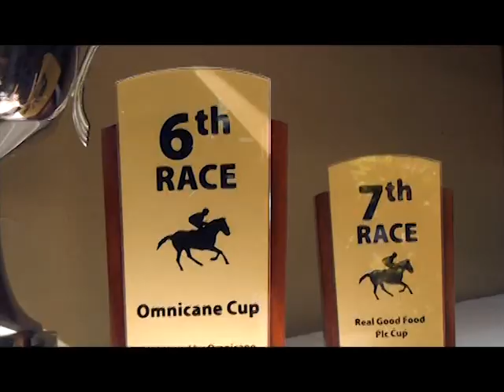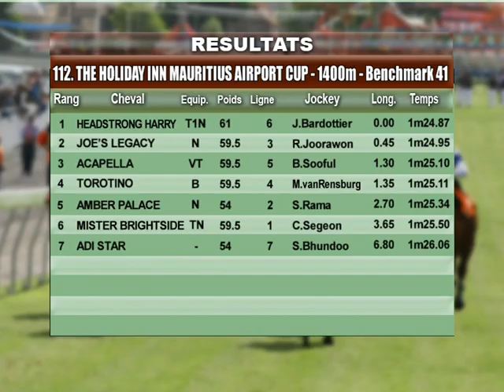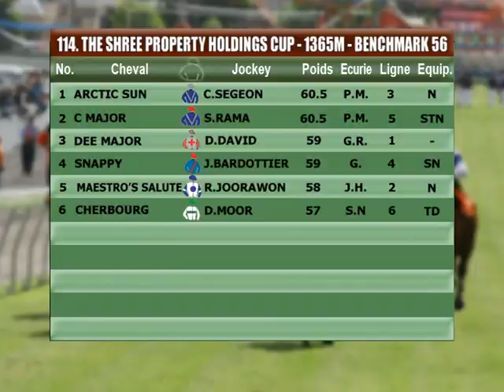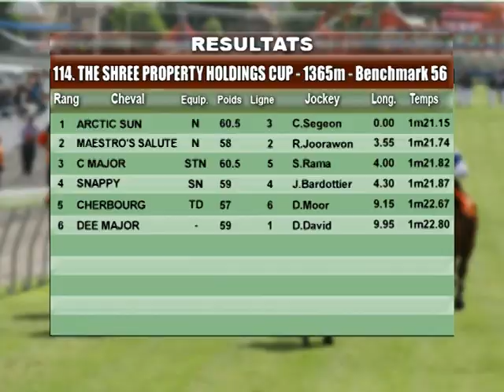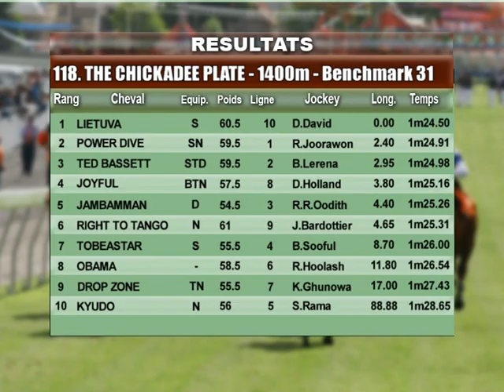RACE MEETING 11 - 2015